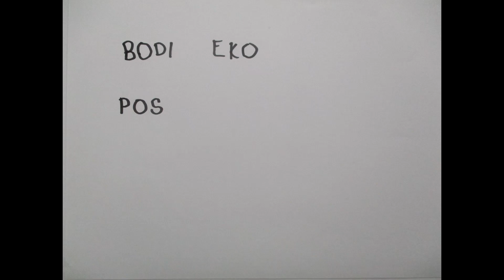Kratke animacije 1. d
Objavljamo kratke animacije dijakov 1. d, ki so jih naredili na delavnici v galeriji na Metelkovi v okviru strokovne ekskurzije v septembru.